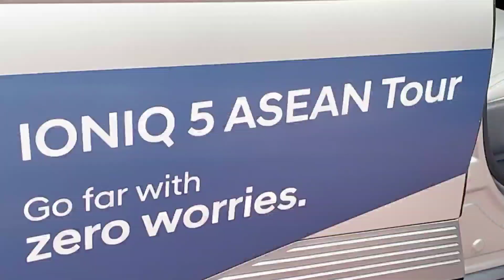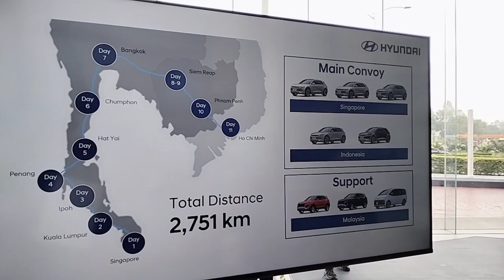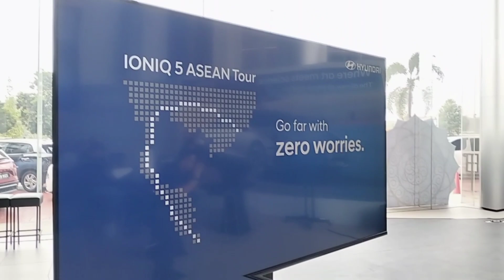Hyundai ajak owner pandu Dari Singapore ke Vietnam, bukti EV dah bersedia untuk pasaran